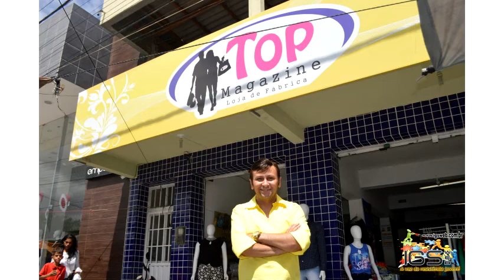Ex-professor e agora empresário fala sobre seu sucesso no comércio de Águas Belas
Empresário Ézio da Top Magazine fala sobre o comércio local e o sucesso de sua loja. Assista: